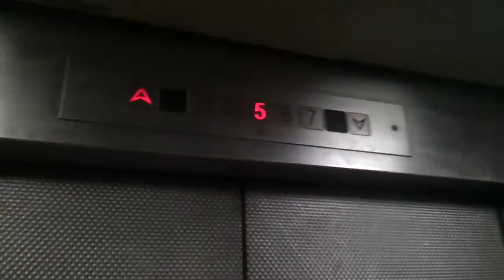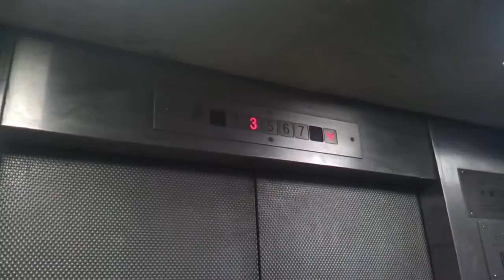Mitsubishi Service Traction Elevator @Tsz Wan Shan Shopping Centre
Address: Link Properties - Tsz Wan Shan Shopping Centre, 23 Yuk Wah St, Tsz Wan Shan, Kowloon, Hong Kong
Lift No.5
Elevator maintenance: Mitsubishi Elevator
Capacity: 1250KG - 16Persons
Via the floor: 5 (*2, 3, 5-7)